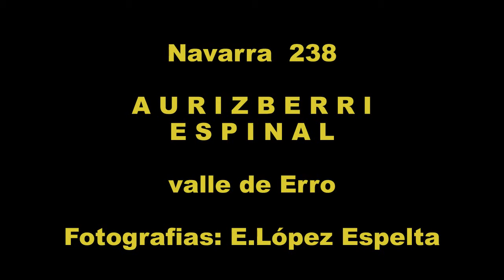Navarra 238 AURIZBERRI ESPINAL valle de Erro